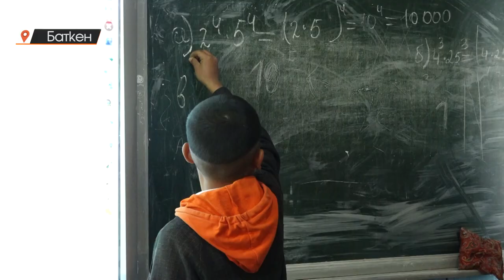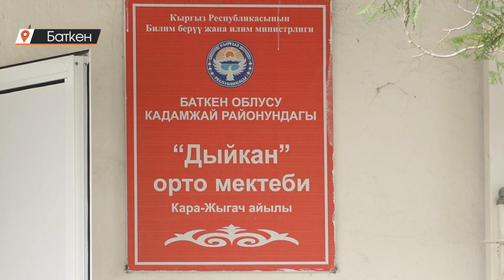Баткен: класска батпай коридордо окуган окуучулар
Кадамжай районунун Кара-Жыгач айылындагы Дыйкан орто мектебинин окуучулары коридордо билим алууга аргасыз болушууда. Жаңы мектеп куруу үчүн мугалимдер 20 жылдан бери бийликке кайрылышканы менен майнап чыккан эмес. Бул аралыкта 200 орундуу билим уясында окуучулардын саны 600го жеткен. Ушул жылы гана өлкө башчы тарабынан колдоого алынып, 375 орундуу типтүү мектептин курулушу башталды.